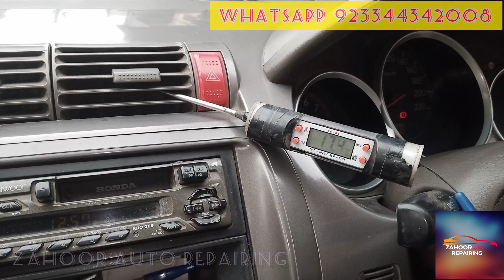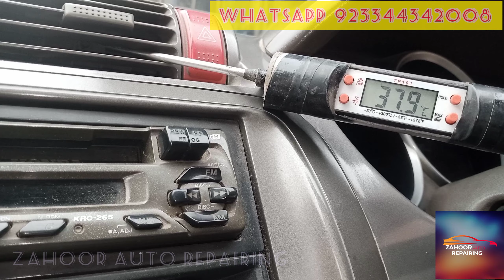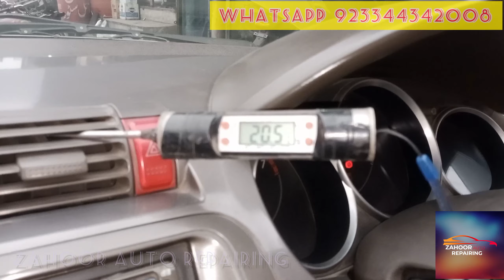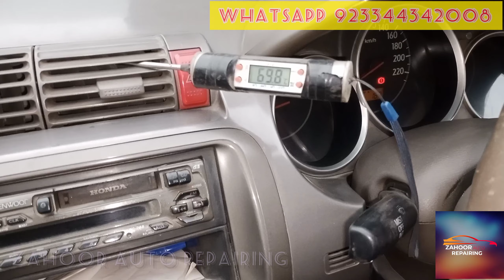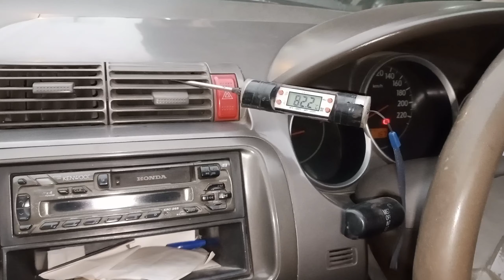Avoid Freezing in Your Car! DIY Honda City 2004 Heater Core Replacement Guide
hi friends welcome to my chanle
lets started with customer complain
[My honda city 2004 model heater is not throwing hot please solved it thanks]

Hi friends in this video i am going to show u how to replace Honda city 2004 heater .How to replace Heater core without dismantle dash ||honda jazz||honda fit
Heater is not working in my car.How to replace Heater core Honda city 2004 without dash
First time on youtube by zahoor auto repairing

asslam u alikum dear
In this video i am showing you all the necessary steps to how to replace heater core of all these models
honda city 2004 to 2008
Honda jazz
Honda fit
Honda Airwave
with out removel of dash or dashboard

Don't skip every part is important must comment in comment section thanks.
auto insurance claim limit is over thats why customer have to bear all cost but i have save alot for dear client
 The main saving i have done for the customer is the
Ac refrigerant cost
Time
Cost of remove dash

must see how i save the refrigerant.
the money is important 😉 so i try my best to save more for the customer
thanks dearest.
you haven't seen replacement of heater core without dismantle dash on YouTube channel before.
zahoor auto repairing@zahoorcarac
How to replace heater core
Honda city heater is not working
No heating in my car
Best mechanic in lahore
Heater clogged what to do

1.get your car heater working again with complete guide
2.say goodbye to cold car rides
3.discovered the secrets of fixxing your car heater in easy ways
4. no need to waste too much money on dashboard removal and charging new refrigerant after replacing
just watching this video you can save alot both time and money

Car AC repair
Heater core replacement
Automotive HVAC
Air conditioning fix
Auto repair tutorial
DIY car maintenance
Step-by-step car repair
Automotive heating system
Car HVAC troubleshooting
Car AC parts replacement

Heater not working
honda jazz
honda airwave